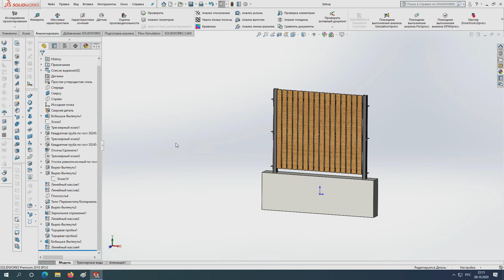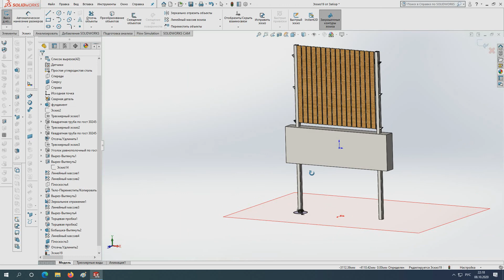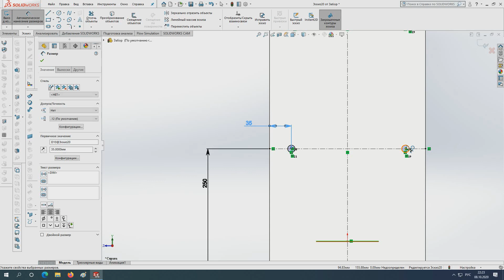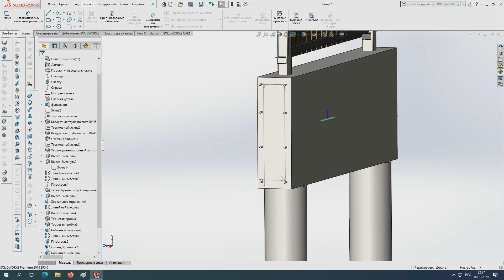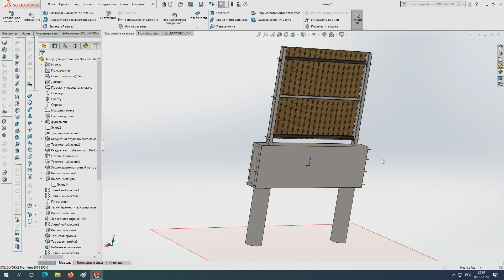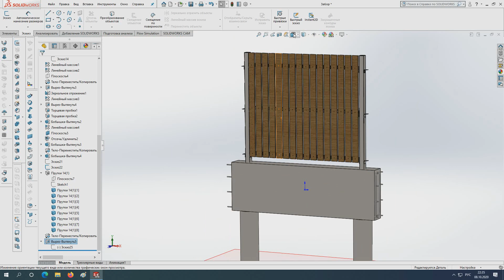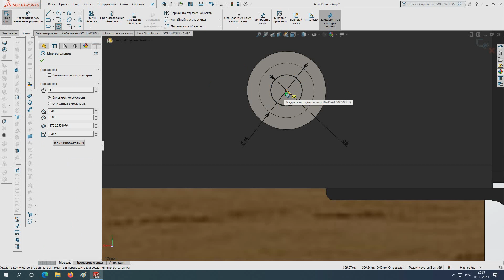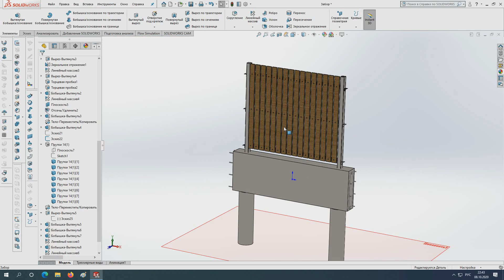SolidWorks - #2 Забор своими руками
Частые запросы в интернете забор своими руками, сделать забор самому показывают актуальность данного вопроса. Представляю Вашему вниманию обучающее видео по проектированию забора из металлоконструкций с цоколем. В этом небольшом видео курсе Вы узнаете как с помощью программы solidworks легко и просто сделать самостоятельно данную металлическую конструкцию, оформить чертежи и выдать задание для строителей.
Надеюсь видео о проектировании забора будет полезно для начинающих, чтобы они могли потренироваться, а также для тех, кому необходимо построить забор своими руками.